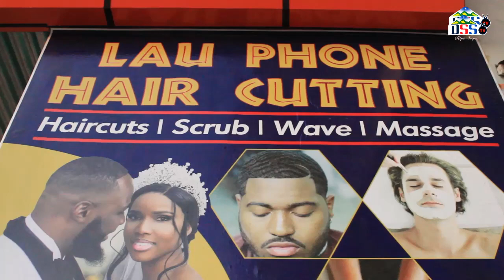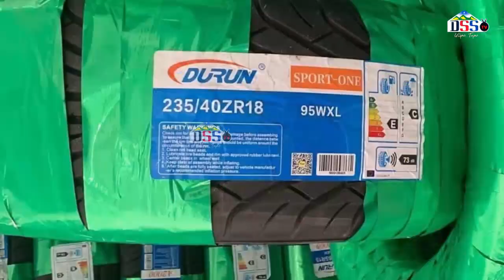KATIKA UFUNGUZI WA KAMPENI TUNDUMA MWAKAJOKA ASISITIZA AMANI , ALAANI VIKALI MAUAJI KIJANA WA CCM